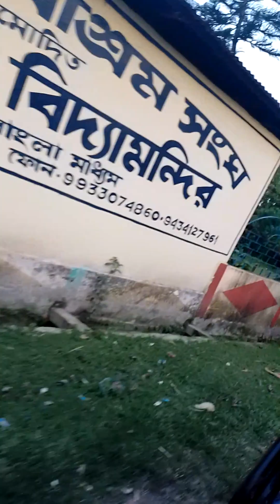toto niya vroman